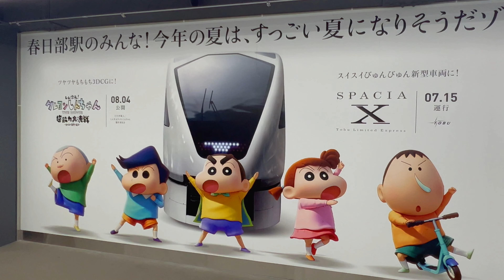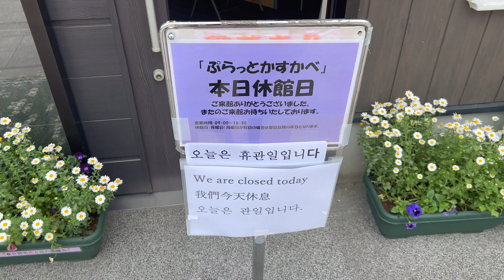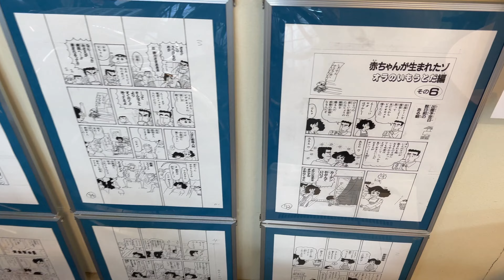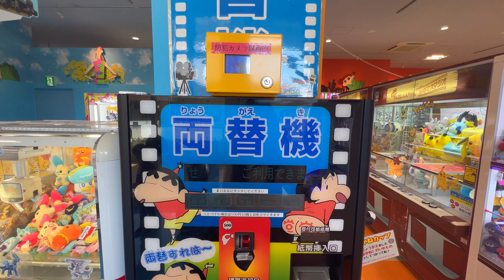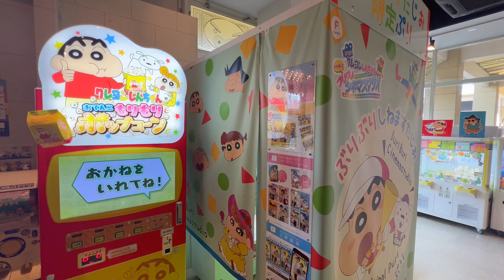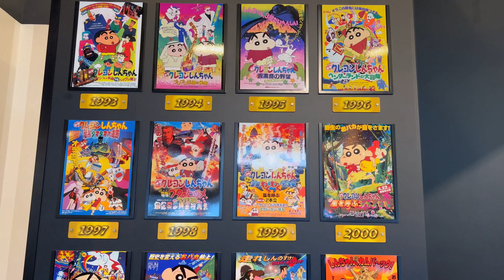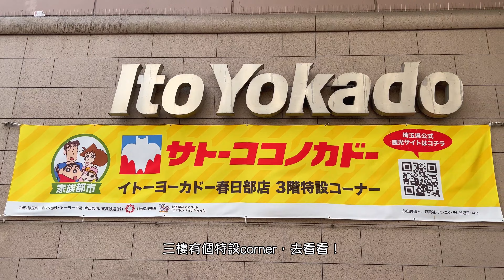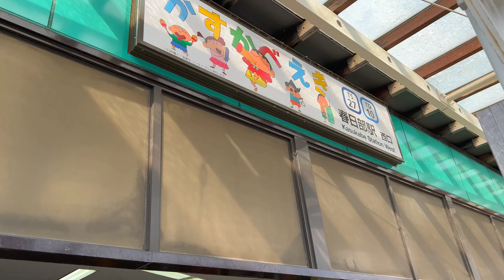【東京自由行】蠟筆小新聖地巡禮—埼玉縣春日部市！整個城市都是小新的蹤跡！又好逛又好玩！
大家注意：伊藤洋華堂（イトーヨーカドー/Ito Yokado）已在2024年11月24日結業。
::::::::::୨୧::::::::::୨୧::::::::::୨୧:::::::::::୨୧:::::::::::
大家好！我是在京都留學的香港人，請多多指教！
頻道會分享我的日常，包括化妝、穿搭、旅行、生活～